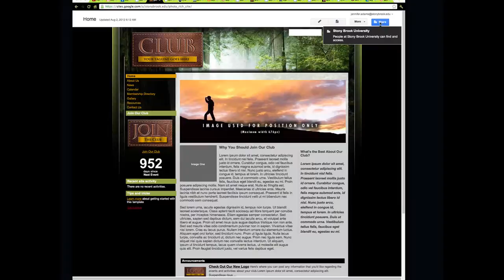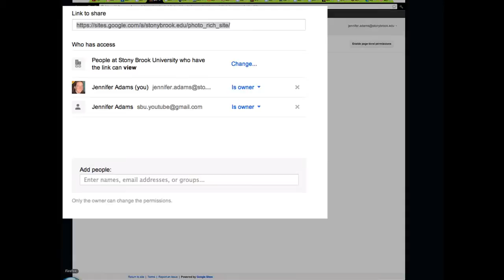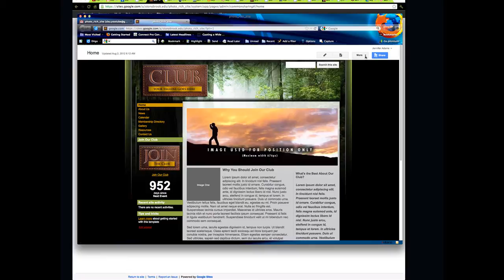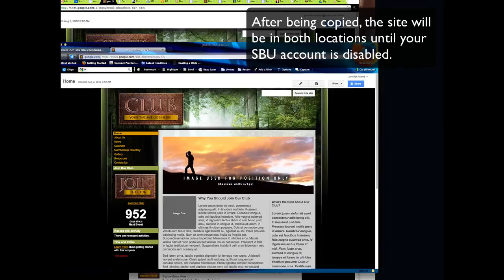Moving a Google Site off the University Domain to a Private Google Domain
Shows how to move a website made with Google, onto a different google domain.  This is most useful to do just before graduating, as your SBU account will be deleted.